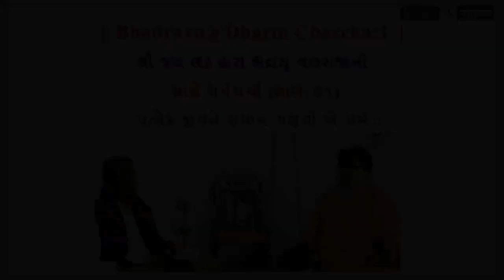||Bhadrayu@Dharm Charcha:1||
શ્રી જય ભટ્ટ દ્વારા ભદ્રાયુ વછરાજાની સાથે ધર્મચર્ચા (ભાગ-૦૧)
::પ્રત્યેક જીવને સમાન ગણવો એ ધર્મ::

Bhadrayu Vachhrajani